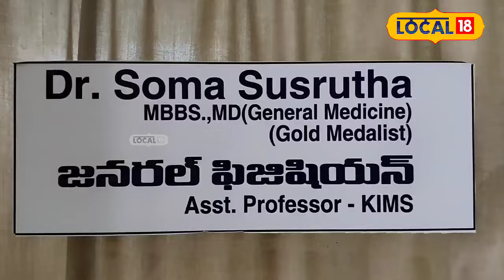These are the tips to prevent dengue | Telugu News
డెంగ్యూ, మలేరియా రాకుండా ఉండాలంటే ఈ చిట్కాలు పాటించాల్సిందే..!

ప్రస్తుతం వర్షాకాలం నేపథ్యంలో సీజనల్ వ్యాధులు సంభవిస్తున్నాయి. అందులో ముఖ్యంగా డెంగ్యూ మలేరియా ,టైఫాయిడ్ ,చికెన్ గున్యా లాంటి వ్యాధులు వస్తున్నాయి. ఈ వ్యాధులు అనేవి ఒకరి నుండి ఒకరికి అంటువ్యాధులు లాగా వ్యాపించదు గాని దోమల నుండి సంక్రమిస్తుంది. డెంగ్యూ చికెన్ గునియా వ్యాధులు లాంటి వచ్చినప్పుడు తీవ్రమైన చలి, అదే విధంగా కీళ్ళు నొప్పులు, ఒళ్ళు నొప్పులు వంటి లక్షణాలు కనిపిస్తాయని జనరల్ ఫిజీషియన్ డాక్టర్ సుసృత లోకల్ 18  తర్వాత తెలియజేశారు.